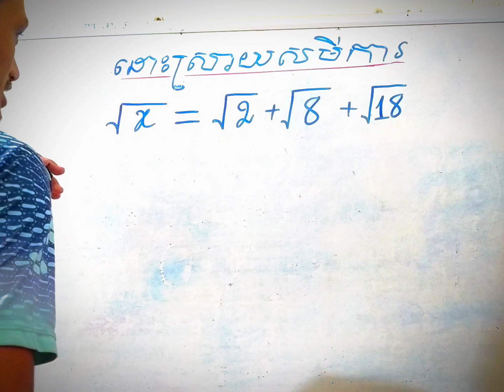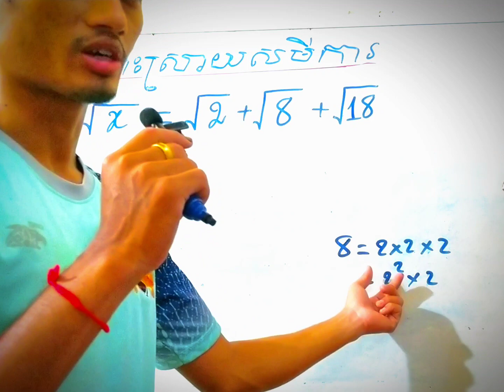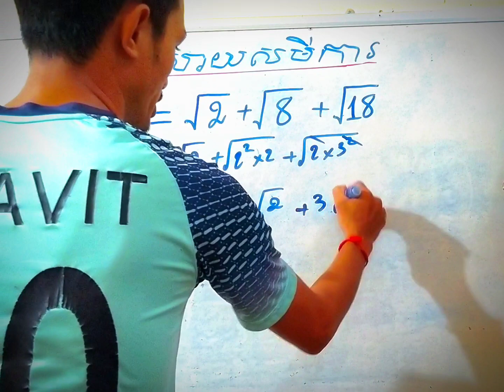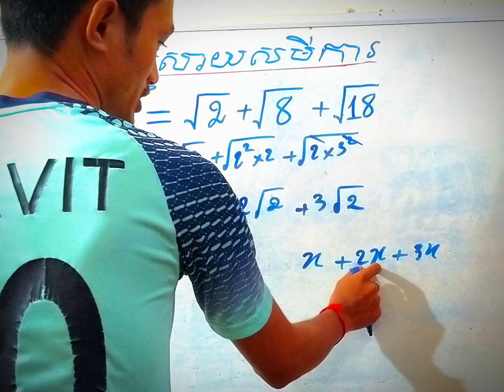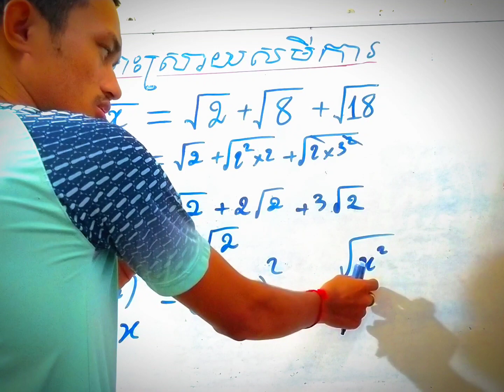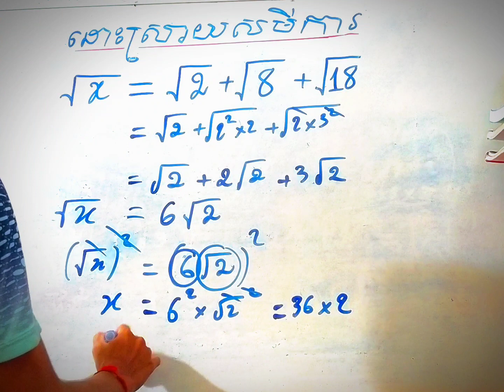សមីការថ្នាក់ទី៩ ១០ ១១ ១២|គណិតវិទ្យា